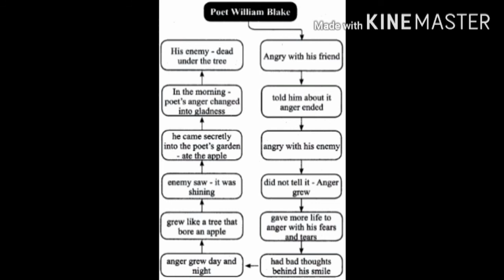A Poison Tree